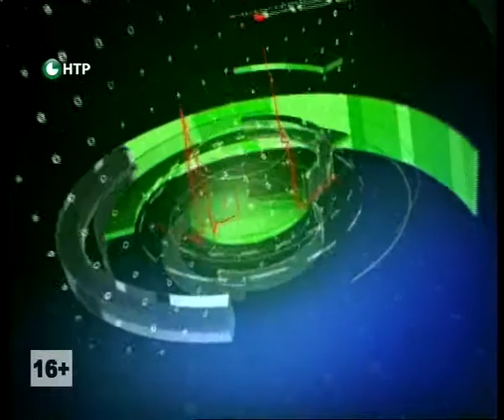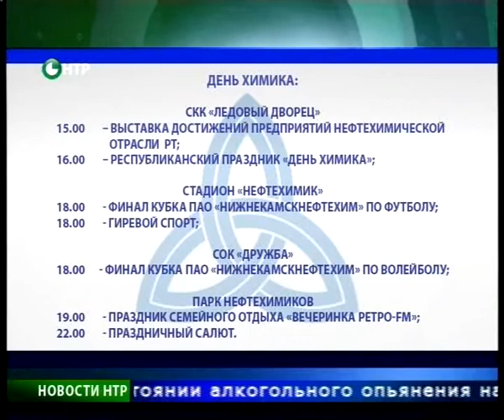Новости НТР. Эфир 29.05.2015 (10:00).